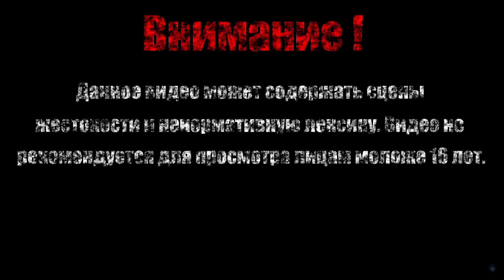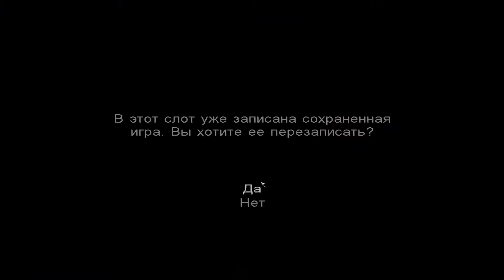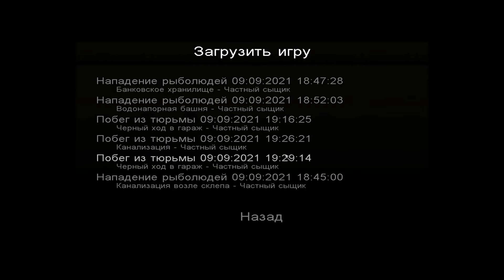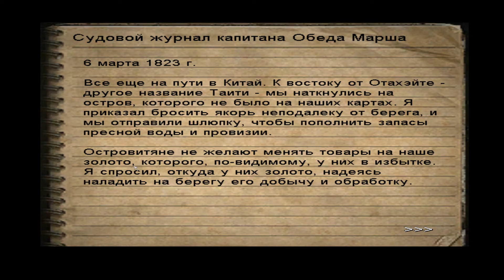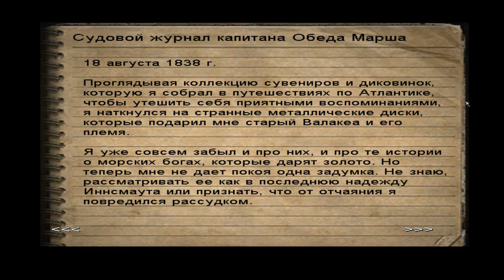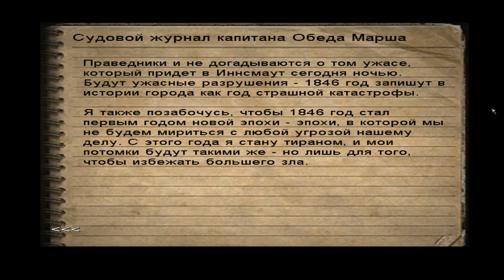ПОБЕГ ИЗ ТЮРЬМЫ【Call of Cthulhu: Dark Corners of the Earth】#9